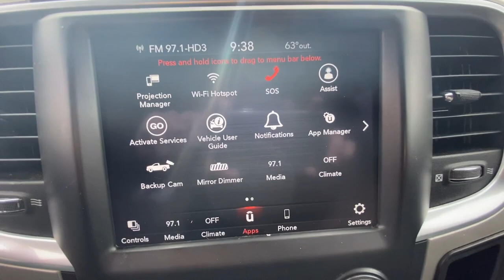2018 Ram 1500 Kennesaw, Marietta, Smyrna, Woodstock, Atlanta, GA 210644B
Brilliant Black Crystal Pearlcoat Used 2018 Ram 1500 available in Kennesaw, Georgia at Town Center Nissan. Servicing the Marietta, Smyrna, Woodstock, Atlanta, GA area.
2018 Ram 1500 Big Horn - Stock#: 210644B - VIN#: 1C6RR6TT7JS119120

2310 Barrett Lakes Blvd NW